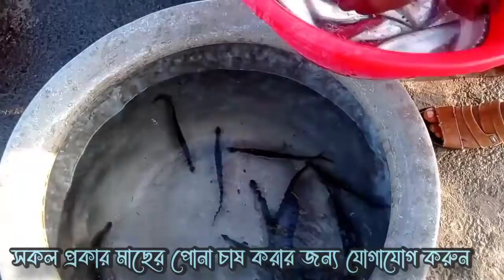যমুনা নদীর চিতল মাছের পোনা | Chital fish fry of the river Jamuna |@BD Fisherman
আসসালামুয়ালাইকুম মৎস্য চাষী ভাই ও বন্ধুরা সকলকে জানাই আন্তরিক শুভেচ্ছা ও অভিনন্দন 🌺🌺
মৎস্য চাষী ভাই ও বন্ধুরা আমাদের এখানে রয়েছে বিপুল পরিমাণ মাছের সমাহার।
আমাদের এখানে 💯% গ্যারান্টি সহকারে মাছের পোনা 🐟🐟বিক্রয় করা হচ্ছে।
আমাদের এখান থেকে হোম ডেলিভারি দেওয়ার সুব্যবস্থা রয়েছে।
আমাদের এখানে যে সকল মাছের পোনা গুলো রয়েছে_শিং-মাগুর,পাবদা,গুলশা-টেংরা, অরিজিনাল মনোসেক্স তেলাপিয়া মাছের পোনা, ভিয়েতনামি শোল মাছের পোনা, ভিয়েতনামি কৈ মাছের পোনা, তারা বাইম মাছের পোনা, আইড় মাছের পোনা, বোয়াল ও চিতল মাছের পোনা। কার্প জাতীয় মাছের মধ্যে, রয়েছে-রুই-মৃগেল,সিলভার- ব্রিগহেড,কাতল ইত্যাদি মাছের পোনা।🐟🐟
আমাদের ঠিকানা,
গ্ৰাম-ধলা, থানা-ত্রিশাল, জেলা-ময়মনসিংহ।
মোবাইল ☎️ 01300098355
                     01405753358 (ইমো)